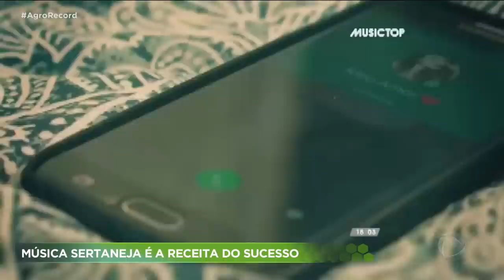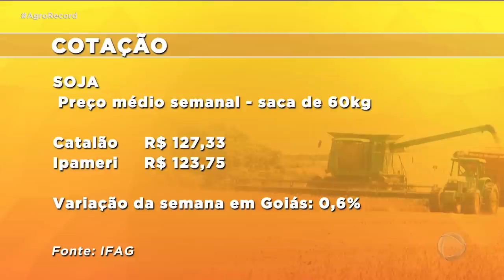AGRO RECORD 22/10/2023 - PROGRAMA COMPLETO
NO AGRO RECORD VOCÊ VAI VER O IMPACTO DA GUERRA DO ORIENTE MÉDIO NO CAMPO. O VALOR DO PETRÓLEO E DOS FERTILIZANTES PODE IR LÁ EM CIMA. QUAIS OS CUIDADOS QUE OS PRODUTORES DE SOJA PRECISAM TOMAR PRA EVITAR PREJUÍZOS NESSA SAFRA POR CAUSA DO FENÔMENO EL NIÑO. A CEASA COMEMORA O DIA DO PEQUI COM FESTA E PANELADA DE COMIDA. TEVE ATÉ CREME DE PEQUI. JUSTIÇA MANDA DEVOLVER A PORQUINHA NINA PARA A DONA. O BICHINHO É CRIADO EM CASA, COMO BICHO DE ESTIMAÇÃO, E O CASO FOI PARAR NA JUSTIÇA APÓS DENÚNCIA DE UM VIZINHO. E O REPÓRTER DIVINO RUFINO CONVERSOU COM O CANTOR ADRIAN FERRAZ QUE PREPAROU UM FRANGO COM PEQUI E POLENTA E AINDA TEVE UM PAPO GOSTOSO COM O APRESENTADOR E INFLUENCER GOIANO QUE PARTICIPOU DE UM GRANDE REALITY SHOW AQUI NA RECORDTV, ALEXANDRE SUÍTA.